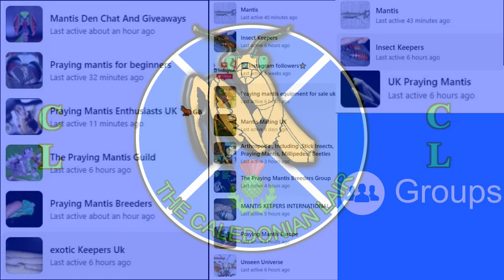My JOURNEY keeping PRAYING MANTIS!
Hello All,

This is a special video today exploring my journey keeping mantis in the past right up until the present day, its basically a history of my keeping experience that i hope you all can learn from! This video & channel would not be possible without all you guys from the mantis groups and from the kindness of Mantis Manor, so thank you all!

Darren